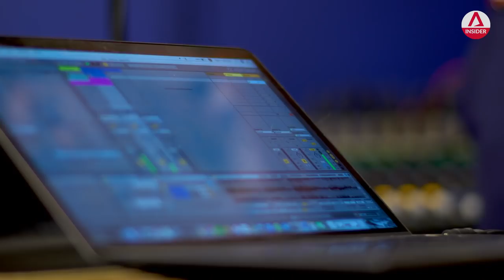How Inch Chua Uses Artificial Intelligence To Write Her Latest Hits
The future is here. We are nowplaying AI-composed music.

Inch Chua - a Singaporean singer-songwriter who has released 5 albums, the latest being “Letters to Ubin”, demonstrates how you can compose music with artificial intelligence, or AI.

She is for the first time collaborating with artificial intelligence, or AI, to develop new tunes, or should we say, robotmusic?

The musician uses open sourced programmes like Magenta by Google and applications like Piano Scribe to help in her songwriting process.

Why It Matters host Joshua Lim sees how with AI, one might not need to be musical in order to make newmusic. He also finds out if Inch fears that AI might take over her job.

About Why It Matters: He has journeyed to the past, travelled to the future and now he's back for more. Host Joshua Lim returns with a brand new season of this highly-acclaimed series. Change the way you see your world, as he deconstructs complex concepts with his offbeat approach and cutting-edge visual effects. Join him, as he uncovers what matters and... Why it Matters.